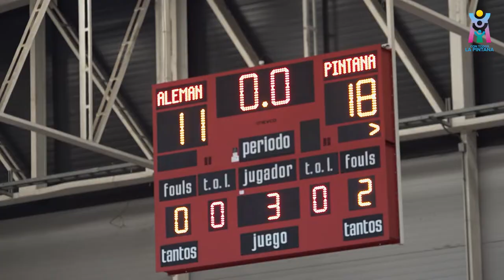DEBUT SOÑADO DEL VOLEIBOL EN PRIMERA DIVISIÓN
Con un contundente Triunfo debutaron Las Guerreras de La Pintana en la Liga A1, la primera división del voleybol Chileno, venciendo 3 sets a 0 al club Alemán de Concepción. El viernes 9 a las 18:30 en el Centro de Entrenamiento Olímpico de Ñuñoa juegan contra el poderoso Colo Colo. La entrada es gratuita. Te invitamos a apoyar a nuestras jugadoras y a disfrutar de un espectáculo deportivo de primer nivel.